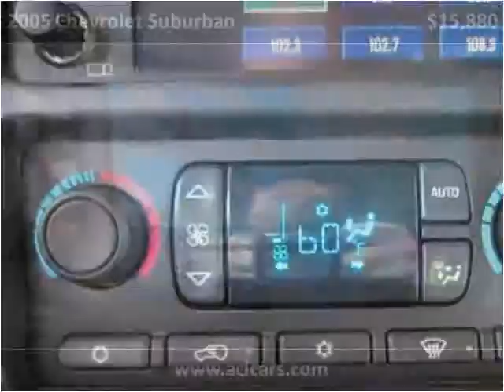2005 Chevrolet Suburban Used Cars Lancaster PA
This 2005 Chevrolet Suburban is available from Auto Connection of Lancaster.